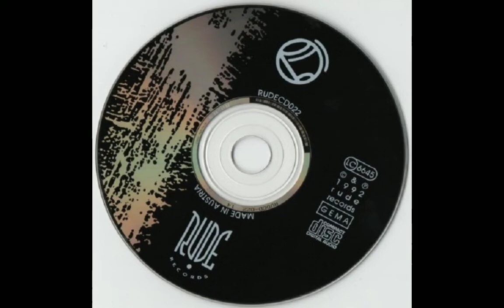VIOLET SECOND - Infancy